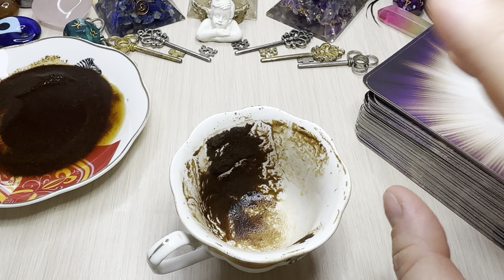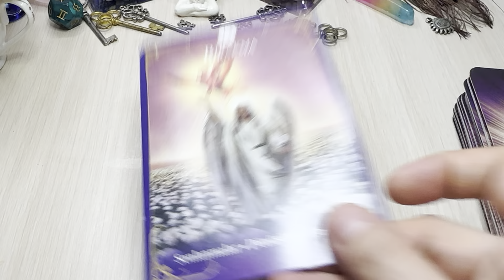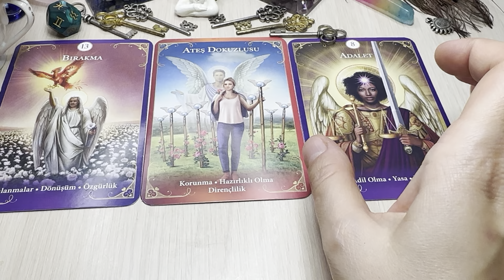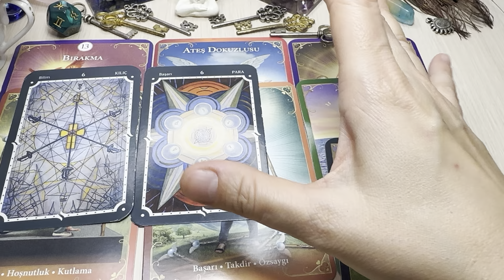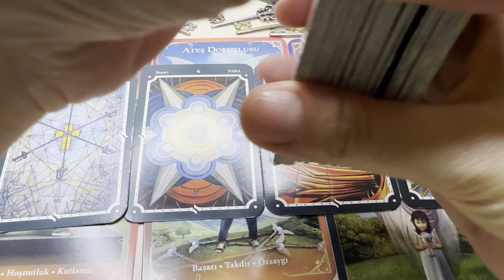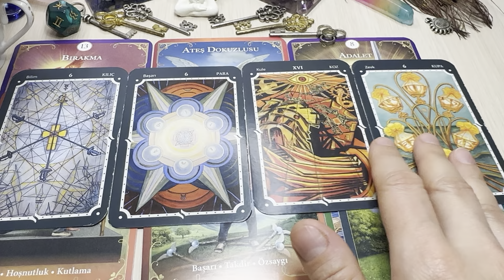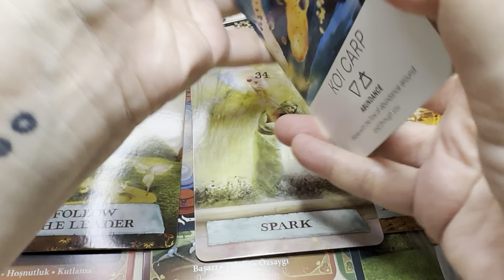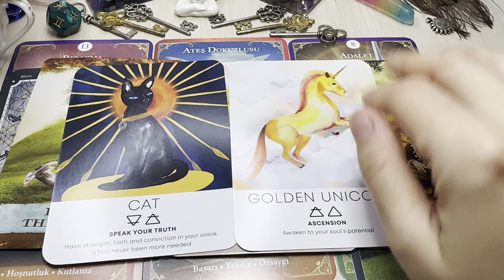Pisces ♓︎ CONNECTING WITH YOUR TRUE DESIRES! 🏆June 2024 🌺 Coffee Cup Reading ☕️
This is a coffee Cup and tarot reading for June.

🌷 DECKS 🌷

Turkish

English

Thoth Tarot

Turkish

English